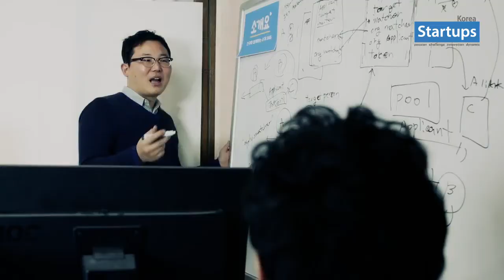Startups Korea_스타트업스 코리아 (시즌2)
리니어블_문석민 대표
마이돌_이진열 대표
콜라보(collavo)_박정우 대표
소개요_홍진만 대표